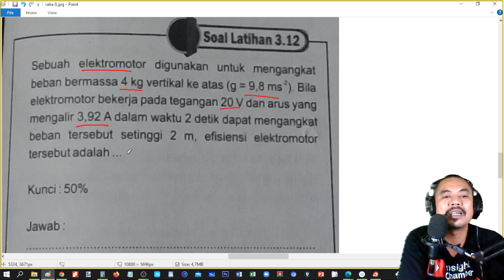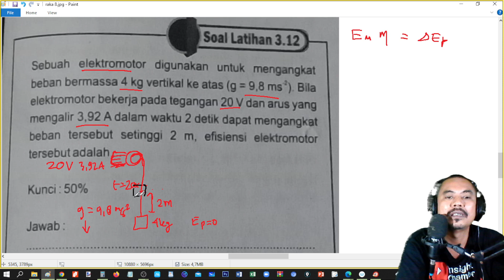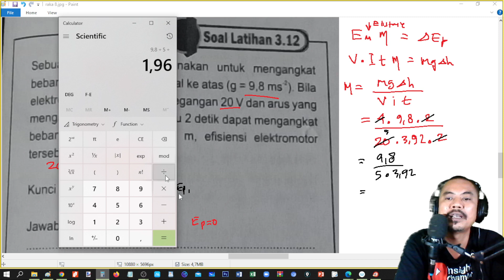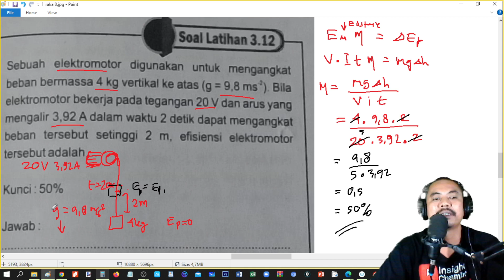efesiensi elektromotor , usaha dan energi ,fisika kelas 10 latihan soal 12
KELAS 10
grup Ruang Belajar

FISIKA 10